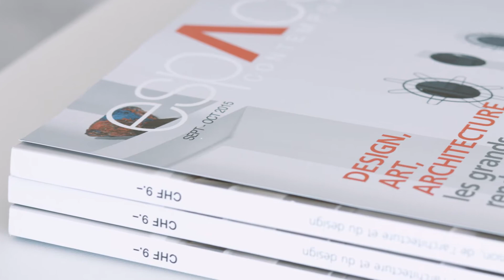Le Mont-sur-Lausanne, Chemin de Rionzi 43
Situé dans un immeuble moderne, cet appartement aux lignes contemporaines, offre à ses futurs locataires un cadre de vie des plus agréables. A seulement 5 minutes des transports publics et des commerces.